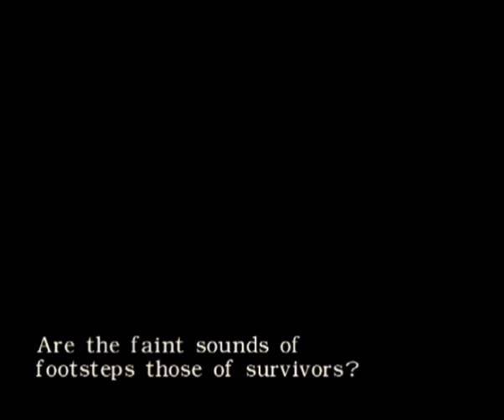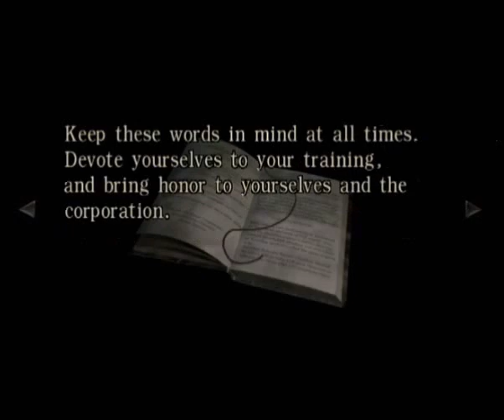Shin and Sun Play: Resident Evil Zero - Part 5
More faffing about. It's really hard not to laugh when you ca see how scared the person next to you gets just by the sight of another leech zombie.